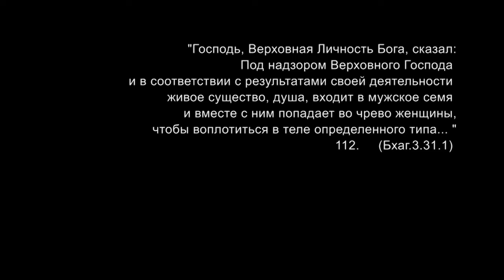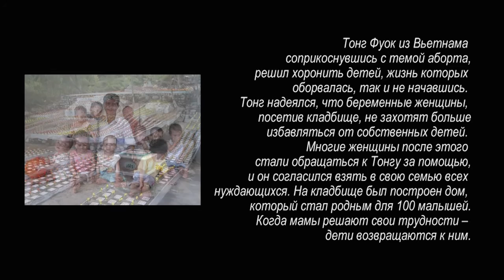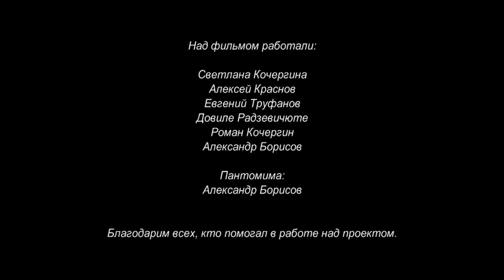Подари мне жизнь